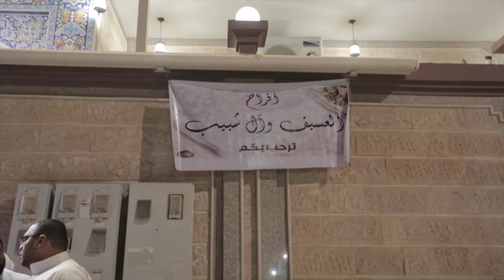مسرات منير العسيف HD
Abofour Videography and Art Production
Ali Mohammed Abofour